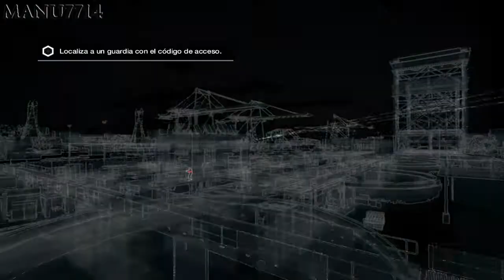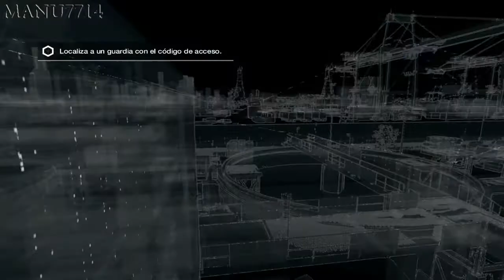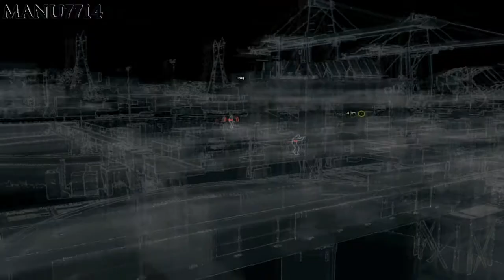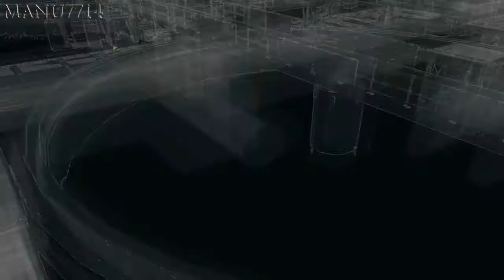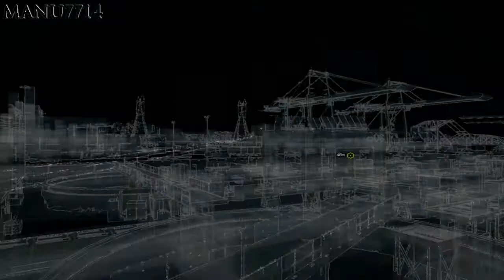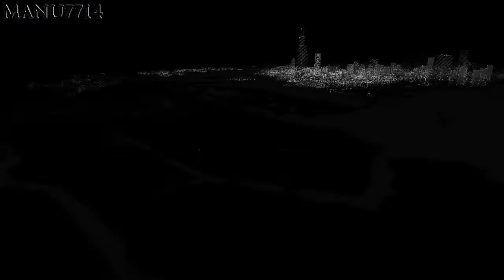Watch Dogs Acto II Objetos Fragiles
Steam: Manu7714
Perifericos:
Microfono: Turtle Beach Ear Force P11
Teclado: Logitech G710+
MI PC:
Caja: NZXT Phamtom 410 Negra
Ventilador: Noctua NH-U9B SE 2
Chip: Intel Core I7 2700K 3.5Ghz Box Socket 1155
Disco Duro: WD Caviar Green 1TB SATA3 64MB
Grafica: Sapphire Radeon HD 7870 Ghz Edition 2GB GDDR5
Placa Base: Asus P8Z77-V LK - 90-MIBIH0-G=0EAY0VZ
Fuente Alimentacion: Corsair GS700 V2 700W Gaming Series
Grabadora: LG GH24NS90 Grabadora DVD 24X Negra OEM
Ram: kingston Hyperx Blu DDR3 1600 PC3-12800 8GB 2x4GB CL9